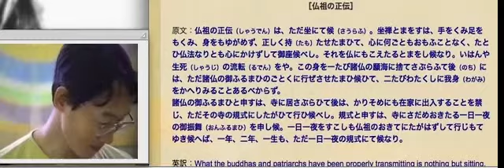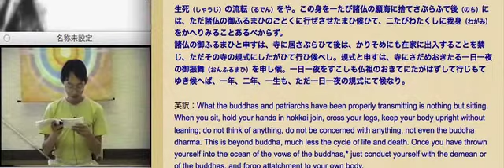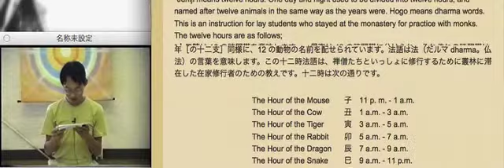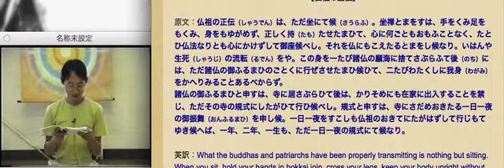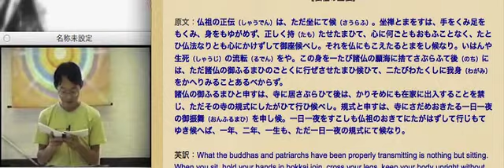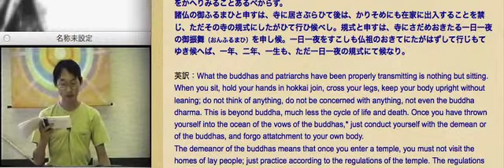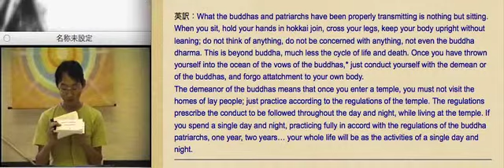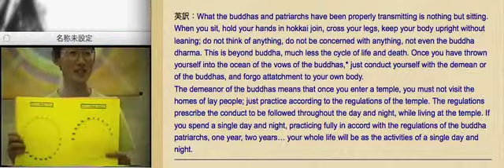十二時法語 02 仏祖の正伝